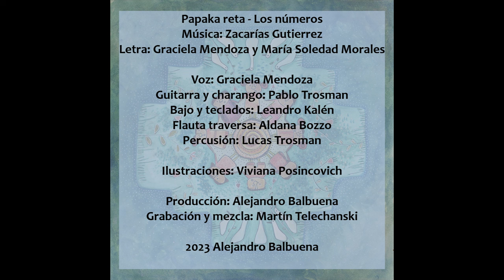Papaka reta - Los números. Graciela Mendoza. Naturaleza cantando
Papaka reta - Los números
Mùsica: Zacarías Gutierrez
Letra: Graciela Mendoza y Maria Soledad Morales

Los niños guaraníes
Aprenden a contar
Del uno al diez
Las niñas guaraníes
Aprenden a contar

Cantan  bailan
Y aprenden a contar

Penti mocoi mboap
Irund  pandepo ova
Chiu juri chau
Penti mocoi mboap
Irund  pandepo ova
Chiu juri chau
Pañandepo
Así cuentan los niños
Pañandepo
Así cuentan las niñas

Los niños guaraníes
Aprenden a contar
Las niñas guaraníes
Aprenden a contar

Voz: Graciela Mendoza
Guitarra y charango: Pablo Trosman
Bajo y teclados: Leandro Kalén
Flauta traversa: Aldana Bozzo
Percusión: Lucas Trosman

Ilustraciones: Viviana Posincovich

Producción: Alejandro Balbuena
Grabación y mezcla: Martín Telechanski

2023 Alejandro Balbuena